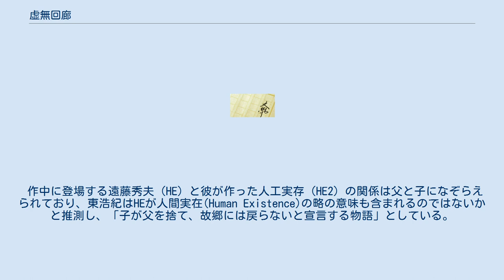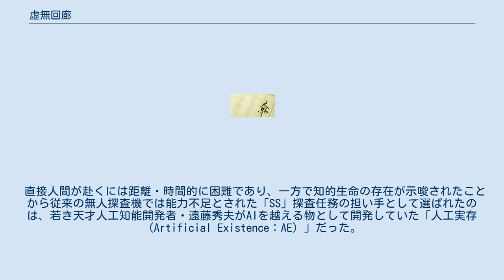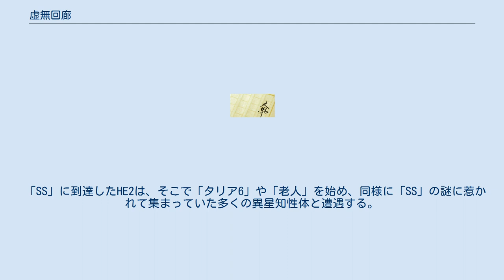虚無回廊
『虚無回廊』（きょむかいろう）は、小松左京の長編SF小説。
未完。
 小松左京は1970年代に入るとSFの執筆よりも社会評論の執筆比重が高まっていった。
この時期に執筆されたSF作品は短編集『ゴルディアスの結び目』（1977年）のように純文学や思考実験を意識した入り組んだ作風になっていた。
1970年代後半からは日本で本格的なSF映画を作るという動きにも精力的に活躍し『さよならジュピター』を残し、次世代のSF作家に大きな影響を残している。
また、1980年代になって『首都消失』を連載し、日本SF大賞を受賞するなど、日本SF史に重要な事蹟を残している。
 しかしながら、この時期には初期（1960年代以前）の小松作品を特徴づける壮大で思弁的な世界観を持つSF作品は生み出されなかった。
『虚無回廊』はこういったブランクを越えた「小松的」なファン待望の、（結果として）最後となる長編小説であった。
 作中に登場する遠藤秀夫（HE）と彼が作った人工実存（HE2）の関係は父と子になぞらえられており、東浩紀はHEが人間実在(Human Existence)の略の意味も含まれるのではないかと推測し、「子が父を捨て、故郷には戻らないと宣言する物語」としている。
また、小松の『果しなき流れの果に』との類似性を指摘し、反復であり、乗り越えであると推測している。
 瀬名秀明は本作の2大テーマを「一般自然言語は存在するか?」「宇宙の向こう側はどうなっているのか?」であるとし、この2大テーマをぎりぎりまで書き切ったと評している。
また、瀬名は『虚無回廊』を元にして短編「ミシェル」を執筆している。
瀬名は「ミシェル」で宇宙論の部分を書かずにいたが、高島雄哉の短編「ランドスケープと夏の定理」を、その部分を埋めてもらった気分と評し、「ランドスケープと夏の定理」が執筆された2014年を「『虚無回廊』が完結した年」だと評している。
 謎の超巨大宇宙構造物「SS」を舞台に、探査のため人類が送り込んだ人工知性が多くの異星知性体と邂逅し、共に「SS」の謎と真理を追究する姿を描く。
代表作『果しなき流れの果に』の流れを汲みつつ、「宇宙」「生命」「知性」「文明」「進化」「愛」と多くのテーマを内包した、小松SFの総決算というべき大作である。
 地球から5.8光年の距離に突如出現した、長さ2光年、直径1.2光年という驚異的スケールの円筒形の物体「SS」。
しばしば消滅したり光速度以上の速度で移動している「SS」は人工物だと予想され、人類は探査機を送り込むことを計画する。
 直接人間が赴くには距離・時間的に困難であり、一方で知的生命の存在が示唆されたことから従来の無人探査機では能力不足とされた「SS」探査任務の担い手として選ばれたのは、若き天才人工知能開発者・遠藤秀夫がAIを越える物として開発していた「人工実存（Artificial Existence：AE）」だった。
 10年の歳月を掛けて、遠藤自身の分身として完成されたAE「HE2」は遂に「SS」への探査行に出発する。
しかし30年以上を掛けて「SS」近傍に達した所で、疑似体験システムで繋がっていた遠藤の突然の死を知ったHE2は「義務遂行契約の破棄」を宣言、地球との連絡を断つ。
 「SS」に到達したHE2は、そこで「タリア6」や「老人」を始め、同様に「SS」の謎に惹かれて集まっていた多くの異星知性体と遭遇する。
彼らはあるものは激しく対立し、あるものは種族の壁を越えて協力しながら、「SS」という驚異的な存在の謎を探求していく。
 VP